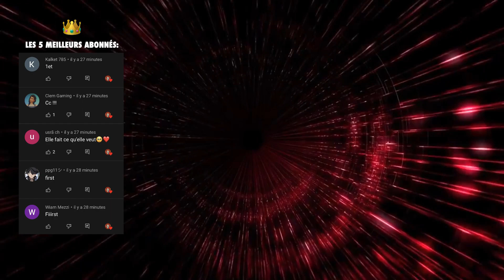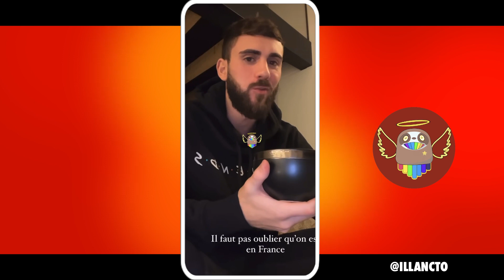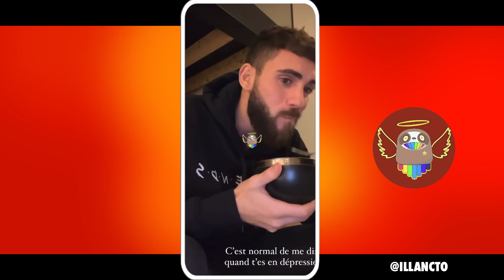ILLAN S'EXPRIME SUR LE SCANDALE ! 😱 (PLAINTES, SA RUPTURE AVEC ISABEAU, LES PRINCES DE L'AMOUR 9)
Illan a décidé de prendre la parole une nouvelle fois concernant le scandale qui secoue le monde de la télé réalité depuis plusieurs semaines et qui le concerne en partie. Il a également décider d'évoquer sa brutale rupture avec Isabeau et sa participation dans le tournage des Princes et des Princesses de l'Amour sur W9 (LPDLA9) !

🧡 Les Marseillais
🤍 Le Reste du Monde
💙 Les Anges
🖤 JLC Family
💚 La Mif
💖 Mamans et célèbres